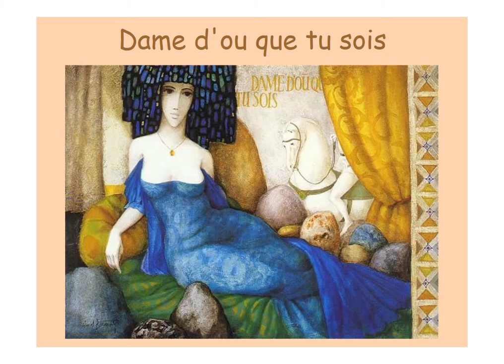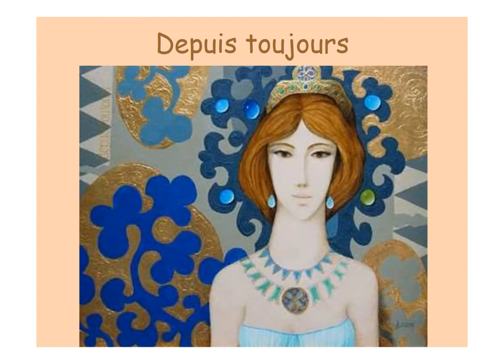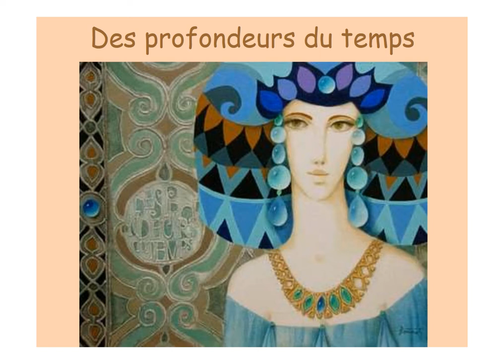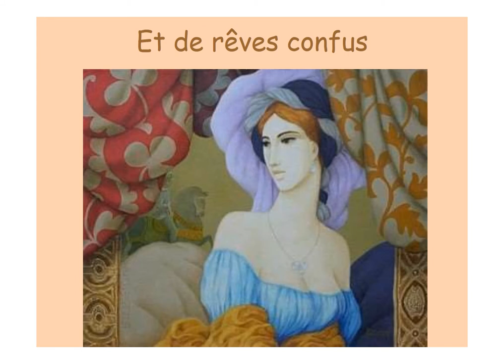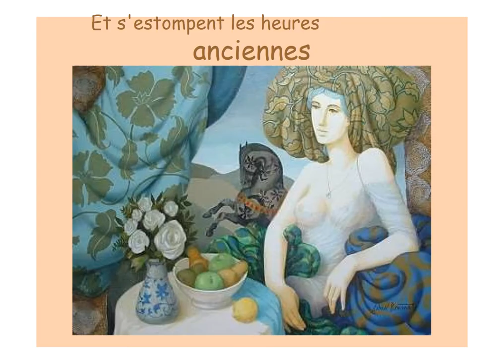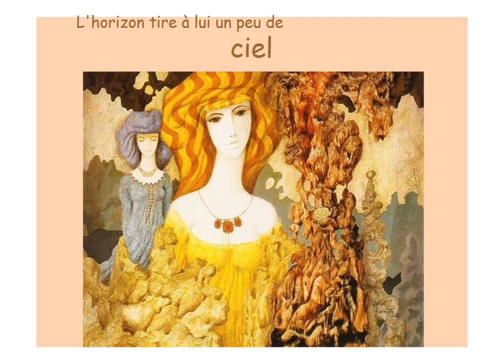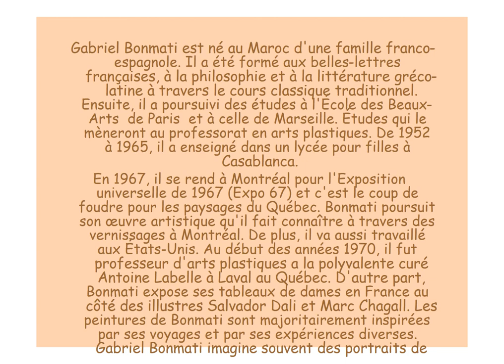Gabriel Bonmati du Maroc : Portraits de Femmes